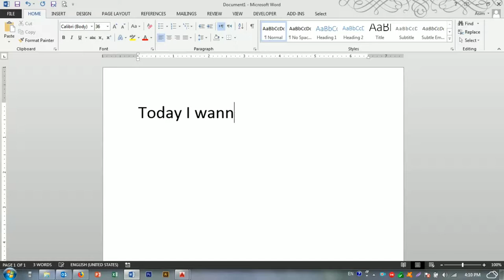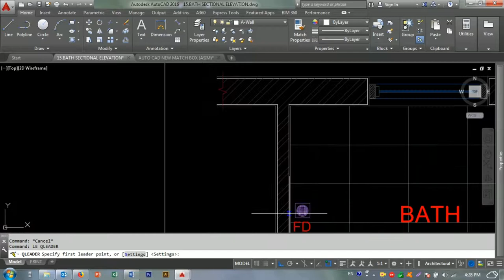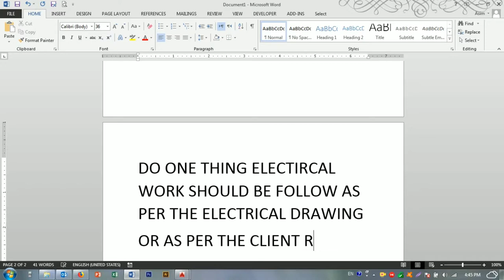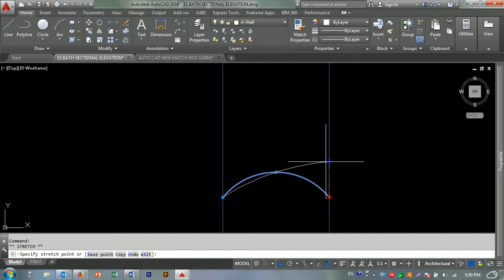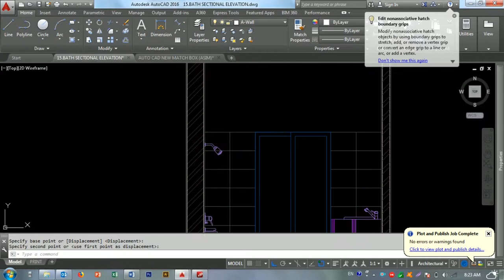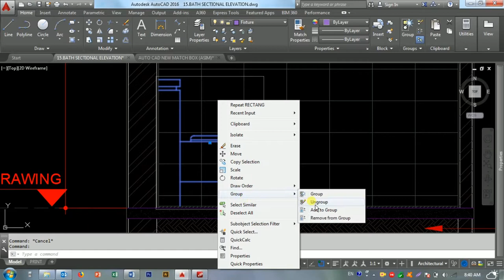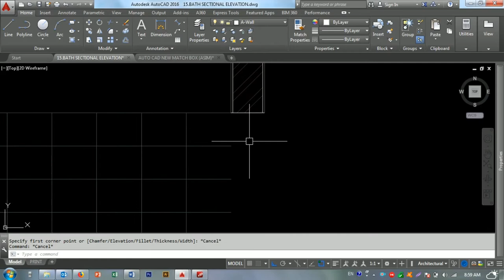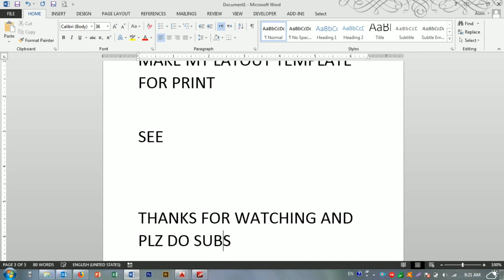BATH SECTIONAL ELEVATION IN AUTOCAD | MODERN TOILET | BY 50x90 DESIGN STUDIO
50x90 design studio make a standard villa and modern house project, if you want to make your home or a home drawing please contact the below mention email. Inshallah we prepare an excellent planning for your home, shop, or villa and a farm house.

We are Prepare Drawing in Architectural Unit & Engineering Unit...

1- Drive Gate
2-Hollow metal Doors
3-Wooden Doors
4-Elevations in 2d drawing
5-Section in 2d drawing
6-Plan rendering in Photoshop
7-Plan rendering in google sketch up
8-Sectional elevation or Toilets
9-Layout of kitchen cabinets
10-Layout of Walk in closet
11-Details design in AutoCAD
12-Doors and Windows Schedule
13-Floor Tiles layout plan
14- Car Porch Tiles Details
15- Planter and Swimming pool details drawing
16- Water Tank and Septic tank Drawings
17- Furniture layout plan in auto cad
18-Fixture layout plans (Toilets & Kitchens)
19-Over All layout drawing
20- Foundation layout plan
21-Plumbing Drawings
22- Sewerage Drawings
23- Landscaping Drawings